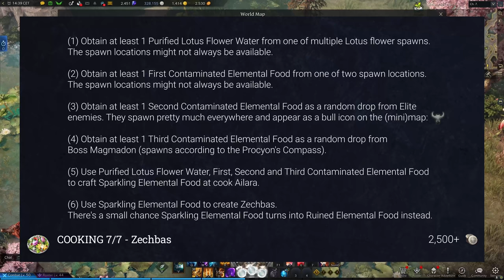Lost Ark - 100% Rohendel Adventurer's Tome Guide (Cooking, Collectibles, Stories and more)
A full guide on how to 100% complete the Rohendel Adventurer's Tome in Lost Ark.

Total Silver required to complete all cooking recipes: 397,500+
Points required to max out all Rapport NPC's: 102,100

All collectibles are dropped from ALL enemies (normal, elite, boss) in Rohendel. There are also some quests that give out some of the more common collectibles in small quantities. Collectibles can also be traded on the Auction House. If you want to farm these, pick any spot with enemies and be prepared to grind for multiple hours. Enemies respawn very quickly, so it doesn't have to be a crowded spot. Bosses and dungeons might have a higher chance of dropping collectibles, but that's unconfirmed.

Lake Shiverwave
00:00 VISTA 1/9 - Rainbow Bridge
00:21 COOKING 1/7 - Jelly Chew
01:56 MONSTER 1/15 - Sakuul Alpha
02:11 MONSTER 2/15 - Enhanced Elemental Dust Moth
02:27 VISTA 2/9 - Sylvain Residence

Rothun
02:42 VISTA 3/9 - Panorama of Rothun
02:58 RAPPORT 1/3 - Azena
03:22 COOKING 2/7 - Sweet Honey Butter Beer
04:45 COOKING 3/7 - Ether Essence

Glass Lotus Lake
06:01 RAPPORT 2/3 - Orelda
06:19 VISTA 4/9 - Flowstream Village
06:35 MONSTER 3/15 - Fierce Toadling
06:54 HIDDEN STORY 1/7 - The Story of My Grandfather
07:09 MONSTER 4/15 - Dewdrop Elemental Boss
07:27 VISTA 5/9 - Senctum of Water
07:42 MONSTER 5/15 - Enraged Treant

Breezesome Brae
07:59 VISTA 6/9 - Fairy Village and Dandelion Station
08:14 MONSTER 6/15 - Furious Fire Elemental
08:31 MONSTER 7/15 - Wing Elemental Boss
08:48 COOKING 4/7 - Tooki Tooki Soup

Xeneela Ruins
11:06 MONSTER 8/15 - Old Xeneelan Relic
11:23 HIDDEN STORY 2/7 - A Song of the Phantom
11:52 MONSTER 9/15 - Enraged Xeneelan Construct
12:12 MONSTER 10/15 - Lead Mutated Xeneelan Beast
12:31 VISTA 7/9 - Magick Epicenter Village
12:46 MONSTER 11/15 - Resurrected Xeneelan Sylvain

Elzowin's Shade
13:03 MONSTER 12/15 - Mossrock Construct Boss
13:21 MONSTER 13/15 - Dryad Boss
13:41 VISTA 8/9 - Valley and Waterfall
13:56 MONSTER 14/15 - Corrupted Phantom Demon Dog
14:11 RAPPORT 3/3 - Lenora
14:29 VISTA 9/9 - Elzowin's Embrace
14:45 MONSTER 15/15 - Wand Gargoyle Boss
15:03 HIDDEN STORY 3/7 - A Man Called the Sylvain Hunter
15:50 COOKING 5/7 - Snail Roll Cake

Multiple locations
19:12 COOKING 6/7 - Pit-A-Pat Macaron
20:39 COOKING 7/7 - Zechbas
24:51 ANOTHER STORY 1/2 - Music Echoes in Elzowin
26:37 ANOTHER STORY 2/2 - Return Trip
30:16 HIDDEN STORY 4/7 - Unsaid Words
31:33 HIDDEN STORY 5/7 - Oath of Blue Eyes
32:19 HIDDEN STORY 6/7 - The Past Lost
33:25 HIDDEN STORY 7/7 - The Secret Recipe

34:27 BOSS - Magmadon

34:42 COLLECTIBLES
Collectibles found in Rohendel: Unsent Letter, Illustrated Book of Ancient Elementals, Elzowin's Branch, Prophet's Note, Adrinne's Ring, Enviska's Talisman, Pocket Watch of Dawn.

34:56 DUNGEONS

35:06 TRIPORT